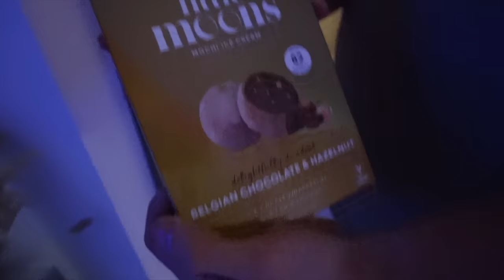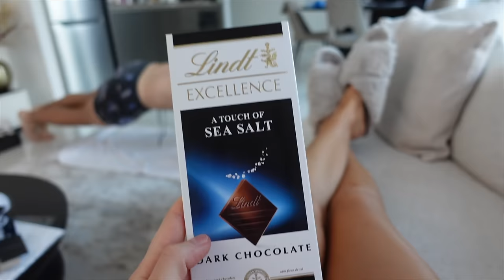We're back in Dubai!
to get started on your first purchase and receive a FREE 1-year supply of Vitamin D3+K2 and 5 travel packs.
today’s video!

AG1 is a Foundational Nutrition supplement engineered to fill the nutritional gaps
in your diet and support your body’s nutritional needs across four pillars
of health: Immune support, Focus, Energy and Recovery! It’s packed with over
70 vitamins, minerals, whole-food sourced ingredients and combines the
perfect amount of micronutrients, absorption and taste to jumpstart your
daily routine. AG1 is available in the US, Canada, UK and Europe.

Interested in finding out about setting up a business in Dubai?